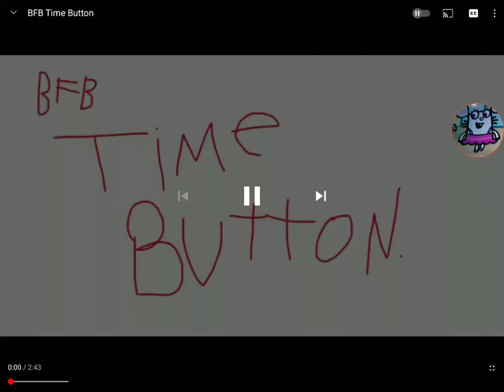ice cube crying